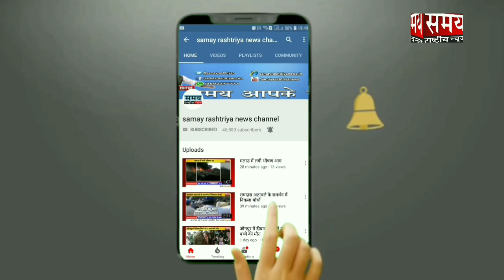मीरा रोड में फ़ारूक़ अंसारी के कार्यालय का उद्धघाटन संजीव नाइक द्वारा सम्पन्न